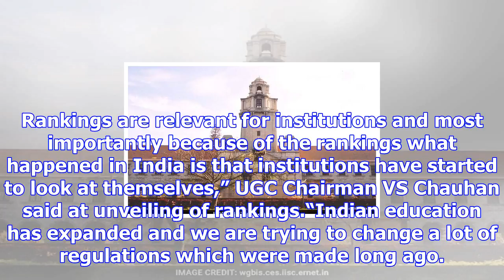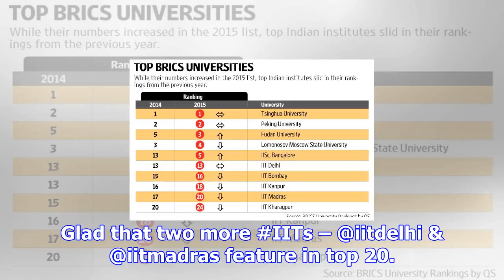3 iits, iisc bangalore named among top 20 varsities in brics countries: qs ranking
3 iits, iisc bangalore named among top 20 varsities in brics countries: qs ranking
New Delhi, November 23: Three IITs and the Indian Institute of Science, Bangalore, have been named a...